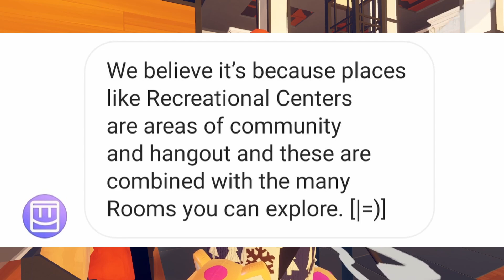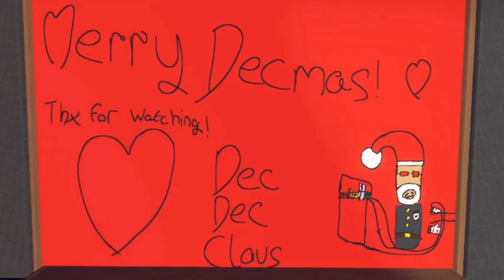Why is Rec Room CALLED Rec Room? (Dec-cember 21/24)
Rec Room Name Origin!